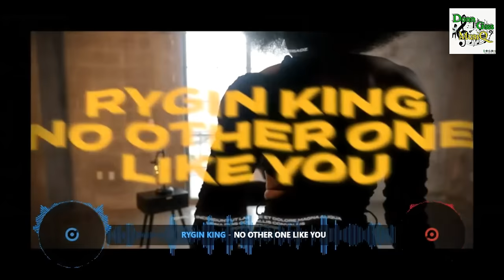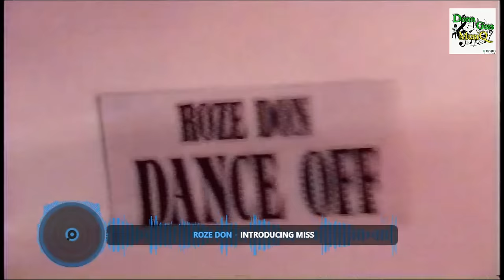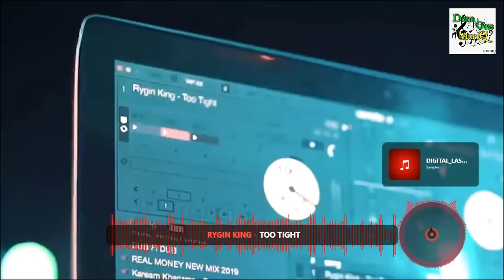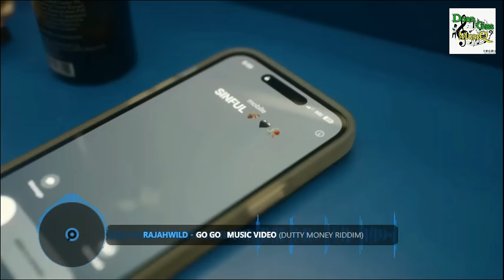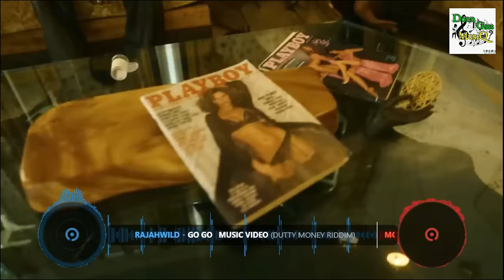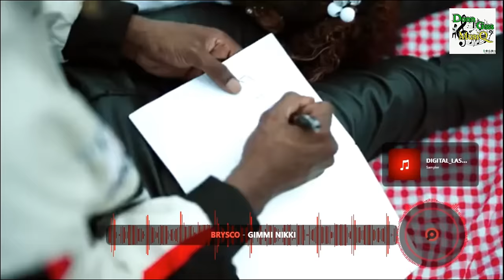Dancehall Video Mix 2024 | HIT And RUN - Shenseea, Masicka, Rygin King, Kraff, M1, 450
Ladies Dancehall Mix 2024
Bedroom Dancehall Mix 2024
Dancehall Bedroom Mix 2024
Bedroom Dancehall Mix 2024 Raw
Ladies Dancehall Mix 2024 Raw

*TRACKLIST*
00:00 Shenseea feat. Masicka, Di Genius - Hit & Run
03:25 Masicka feat. Stefflon Don - Moments
06:21 Rajahwild - Lights Off
07:35 - 450 Wild n Rich
09:20 Rygin King - No Other One Like You
10:46 Rygin King - Suana
12:12 Masicka - Like Gold
14:20 Vybz Kartel feat. Stefflon Don - Amazing
16:24 Jeff Fullyauto, Nhance - B*d Beach
18:03 The 9ine x Rubi Rose - Obsessed With Me
19:42 Moyann x Malie Donn - Million
21:00 Intence, Kizzy Don - T*xic Relationship
22:07 Aidonia - Socrates
23:04 Javo Donn - Celebration
24:53 Jahshii - Bunx
26:08 Chronic Law - Salt Gyal
27:21 Roze Don - Introducing Miss
28:16 Jquan - Chakka
29:20 IWaata - Tun Di Ada Way
32:02 Rygin King - Too Tight
33:43 Rajahwild - Go Go
35:32 Moyann - Pink Pretty
36:25 Najeeriii - Phat Phat
38:21 Govana - Needle Island
39:14 Brysco - Gimmi Nikki
40:08 Kraff - Nursery Rhymes
41:01 Bayka - More And More
41:54 Nigy Boy - Continent
43:22 Malie x The 9ine - Muss Sh@t
44:33 Malie - Rum Please
45:44 Aidonia - Bottles
47:06 Skeng - Taboo
49:03 Chronic Law - Weekend (Bup Bup)
50:43 Alkaline - Not A Clone
52:29 Likkle Vybz, Vybz Kartel - Lemonade
53:30 Likkle Addi - Big Flex
54:01 M1 - Dolla Bill
55:20 Deep Jahi - Riches
56:38 Jquan - Still A F*ght
58:19 Dreking feat. A5 - Catch Eh Walk
59:22 Tommy Lee Sparta - Touch The Road
01:02:36 Outro - DonnGassMusiQ
01:02:54 M1 - Zelle
01:04:45 Megga Shanti - Unforgettable
01:05:42 Donn Gass - Vampire Bi*ch
01:07:00 Megga Shanti - Just The Body
01:08:06 Pysano - Love Affair
01:09:09 Man A Yaad - Know Jah
01:10:08 Pysano - Everytime I Rise
M1 - Million
Kreacha - H*rt
Donn Gass - God A Lead
Donn Gass - Strongest Soldier
M1 - Firm Mind
M1 - Rental
Protection Riddim
M1 - Born Winner
Shadowklan - Pretty Likkle D*vil
Shadowklan, Big Chico - Pretty Likkle D*vil Remix
Donn Gass - Turn Cash
M1 - Bigga Life
D Marr Shadowklan - Big Dream
Donn Gass - Di Cream
Donn Gass, Quadon - Money Pan Money
D Marr Shadowklan - Double Up
Donn Gass - R*fle Sh*t
D Marr Shadowklan - Drive-by
Donn Gass - Vanish Boy
D Marr Shadowklan - R*fle
D Marr Shadowklan - Alien Th*gs
Donn Gass feat. Ecko Barr - Dem Nuh Real
D Marr Shadowklan - Hot Like Fire
Donn Gass Feat. Unique Deva - Like Gold
D Marr Shadowklan - Wul On Nuh
Donn Gass - Lead Out
Donn Gass - Hangover
Shadowklan - Links Dem Large
Shadowklan feat Slug Head - Boss Life
Donn Gass - We Going Up
Shadowklan Feat. Abimbola - Real Love
Shadowklan - Shake Yu Body Gyal